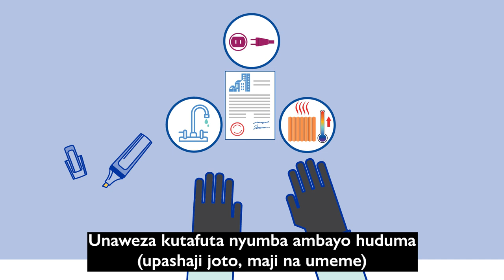Canadian Orientation Abroad (COA) O-Canada Video 11_Kiswahili/Swahili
Mwongozo Wa Kuanza Maisha Nchini Canada

Video ya Kuanza Maisha Nchini Canada 11 – Sura ya 8 Kuandaa Bajeti
O-Canada Video 11 – Unit 8 Budgeting (Kiswahili/Swahili)
O-Canada Vidéo 11– Unité 8 La gestion de votre budget (Kiswahili)